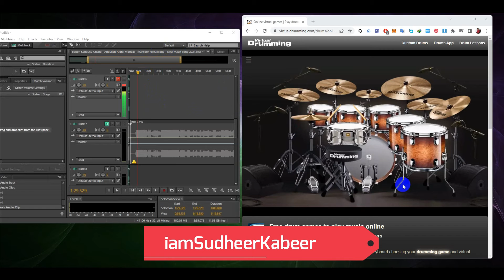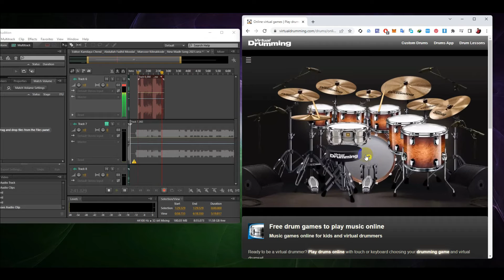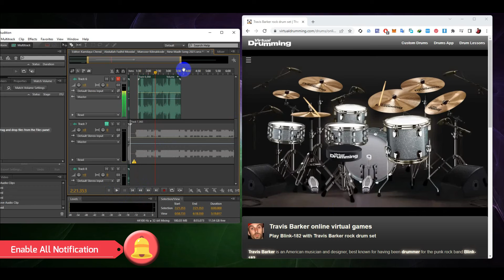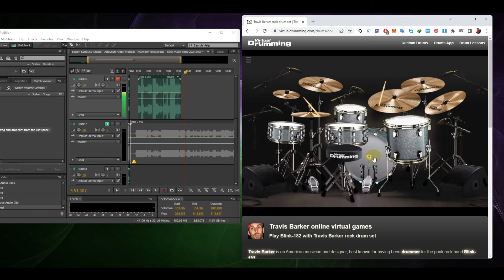Mix Any Song With Drum Beats. A nice Website introduction Video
ഐ ആം സുധീർ കബീർ എന്ന മലയാളത്തിൽ ടെക്നോളജി ന്യൂസുകളും പുതുപുത്തൻ ആപ്പുകളും ഒക്കെ പങ്കു വെക്കുന്ന ഒരു കിടിലൻ ടെക് ചാനലിൽ  ആണ്  നിങ്ങൾ ഉള്ളത്.
മലയാളം മാതൃഭാഷയായായ മലയാളികൾക്കായി ഉള്ള ഒരു സൂപ്പർ ടെക് ചാനൽ. ഇനിയും സബ്സ്ക്രൈബ് ചെയ്തില്ലെങ്കിൽ നഷ്ടമാണ്.

I am Sudheer Kabeer is a wonderful Malayalam Tech channel for share knowledge to the world.
Malayalam Tech channels is more and more available in YouTube and google search. but we are keeping the quality our content always. sharing knowledge caring people.

(I want Join Your ITWorld Whatsapp Group what I Do?)